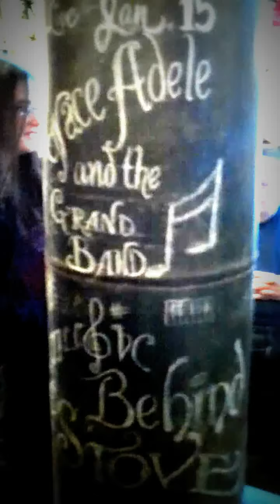Grace Adele and the Grand Band at the Rabbit Hash General Store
Nashville band Grace Adele and the Grand Band visit the Rabbit Hash General Store, Rabbit Hash, KY. for the "Sunday Music Behind the Stove" series.  Here's their performance of "Mr. Sandman".